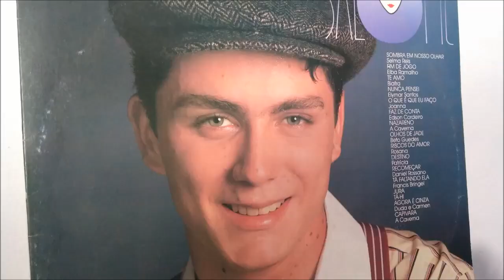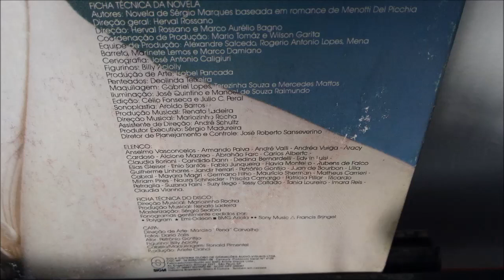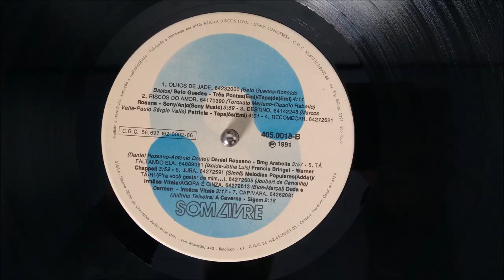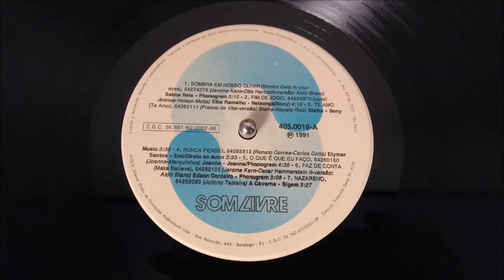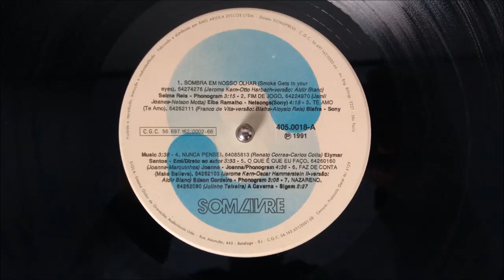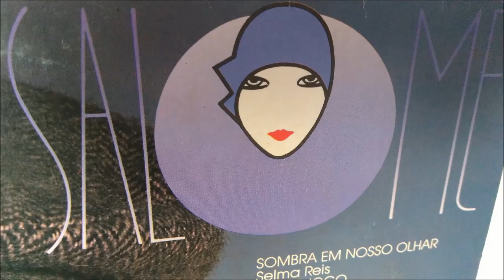Novela Salomé - Trilha Sonora Nacional (1991) - Disco Completo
Remasterização do vinil: Paulo All

OU
Deposite qualquer quantia na chave PIX.
Chave central do CPF 489
Obrigado.